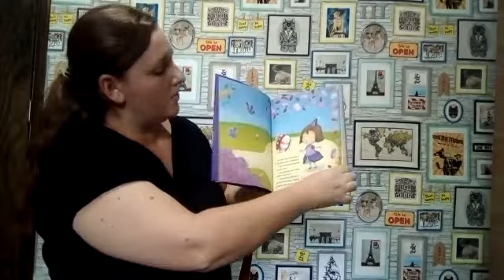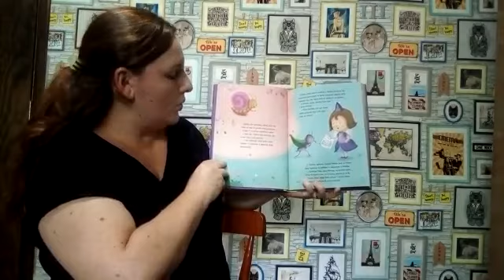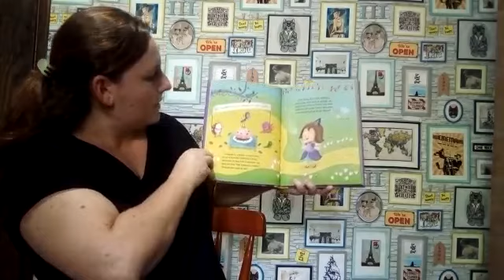Cantinho do Professor - IMEAB